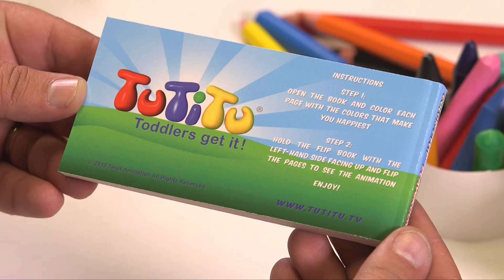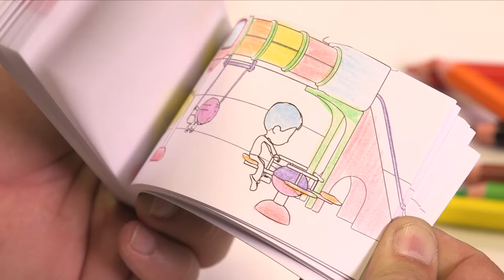Les Jouets de TuTiTu - Faites vos propres Animations | Plaine de jeux | Coloriage et retournage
Profitez de "TuTiTu - Faites vos propres Animations des "épisodes !
Dans cet épisode : d'abord, on colorie le terrain de jeu pour TuTiTu puis retournez le livre de couleur et de ramener en vie nos propres dessins !
Comme nous renversons les pages, vous pouvez regarder l'animation des amis de TuTiTu en balançant et en jouant sur le terrain de jeux, les balançoires et le Carrousel de TuTiTu
Voulez-vous voir ce folioscope dans les magasins ? Votez dans les commentaires !
S'il vous plaît n'hésitez pas de partager ce que d'autres TuTiTu vous aimeriez voir sur nos prochains folioscopes.

Production Designers: Tal Gamliel, Yossi Dahan
Musical Arrangement: Uri Kariv
Vocals: Yael Shoshana Cohen
Sound engineering: Gil Landau